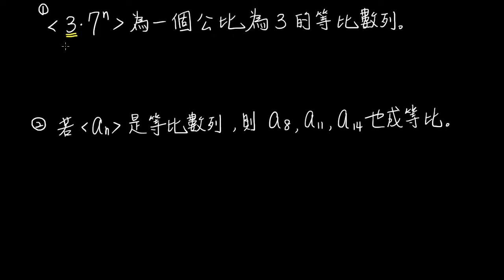高一下數學1-1B是非題03等比數列的公比